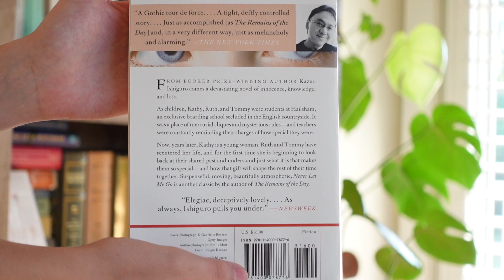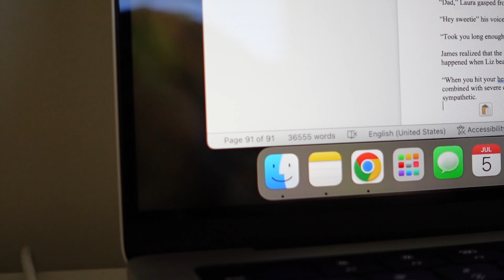My Summer Morning (& Writing) Routine || a glimpse into my cottagecore life 🍓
Hello my friends! Welcome episode 8 of "I'm Writing a Book" in which I take you along with me during my morning routine and writing routine. This updated morning routine was so lovely to film, and I hope you enjoyed this glimpse into my life daily life as a content creator and writer. The chickens were being extra cute for you! 🐣 )

Don’t forget to comment your favorite type of tea or coffee! ☕

Interested in more content from me? or head over to my instagram for more.

Chapters in this video:
0:00
0:01 waking up
1:09 outside chores
3:13 creative routine
4:45 getting ready
5:34 writing routine
7:18 chat :)